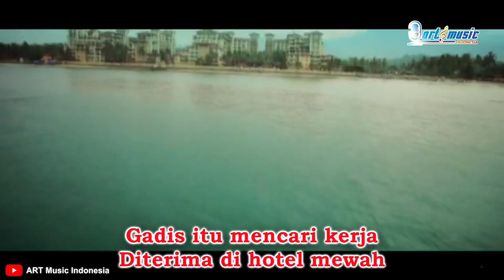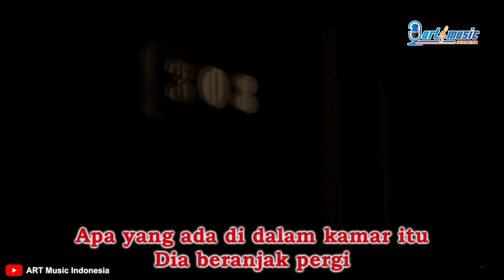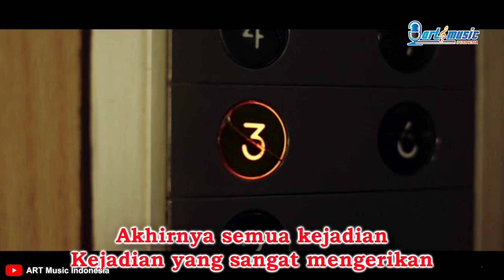KAMAR 308 SAMUDRA HOTEL - Lagu Untuk Film: 308 (2013) by Shilla SAI (Lirik by A. Rahman AP)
Judul: Kamar 308 (from Ringkats Eps. 308 Samudra Hotel)
Penyanyi: Shilla SAI
Album: Special Song for Indonesian Movies Vol. 1
Arranger Music: SAI
Lirik: A. Rahman AP

Packaged by: ARTV CMD

Video footage dari Disney+Hotstar Film 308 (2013)
Produksi: Hitmaker Studios

Huuu... Uuuu.. huuu...
Gadis itu mencari kerja
Diterima di hotel mewah
Hotel samudera di pantai selatan
Penuh dengan cerita menakutkan

Di kamar 308 yang ada di lantai tiga
Nyi roro kidul berpesan
Tak boleh ada yang kesana

Suatu hari sang gadis penasaran
Apa yang ada didalam kamar itu
Dia beranjak pergi
Diam-diam masuk ke kamar itu

Akhirnya semua kejadian
Kejadian yang sangat mengerikan
Mengerikan melihat semua orang
Orang mati dengan mengenaskan

Jangan pernah masuk ke kamar
Nomor 308 (atau kau akan mati)

Nomor 308 (atau kau mati)

Hmmm... Hmmm... Hmmm...

ART Music Indonesia menerima jasa pembuatan Lirik Karaoke/Running Teks/Teks Karaoke Berjalan pada Music Video/Video Klip/Video Cover, dengan hasil yang profesional. Harga mulai dari 10.000 per lagu / per Music Video. 1 Album lebih murah

For Bussiness, Collabs and Endorsment

Subject: ART Music